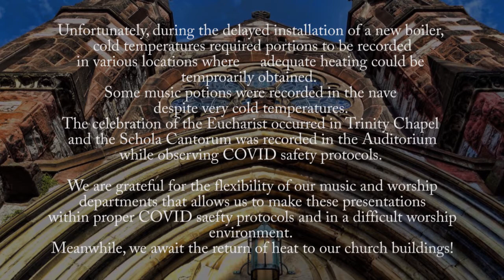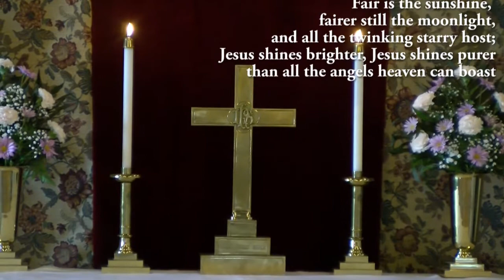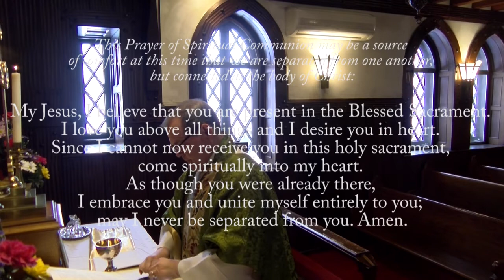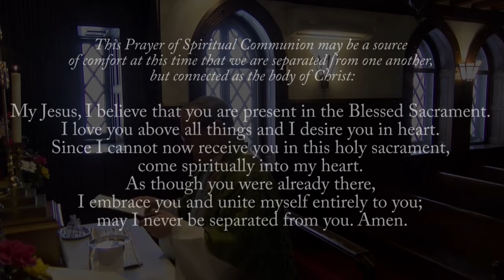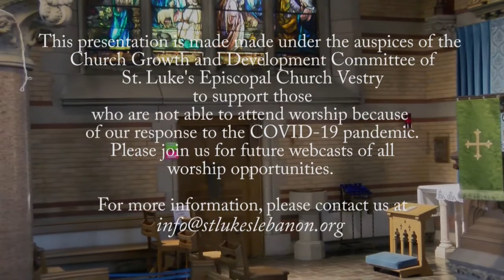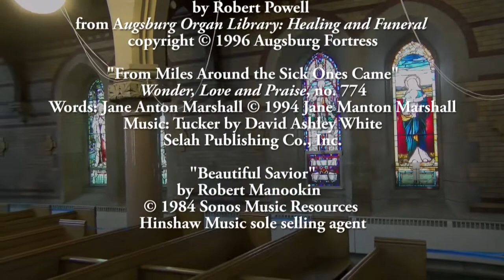Eucharist for the Fifth Sunday after Epiphany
Jesus cures Simon's mother-in-law and she gets up to wait on them - it is an act of service. How do we serve the mission of Jesus? The virtual Eucharist from St. Luke's Episcopal Church, Lebanon.